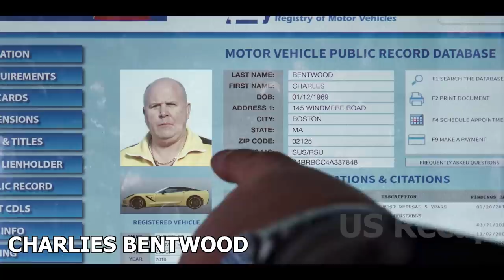A Former Police Officer Was Sentenced To Prison And Had To Deal With Other Inmates